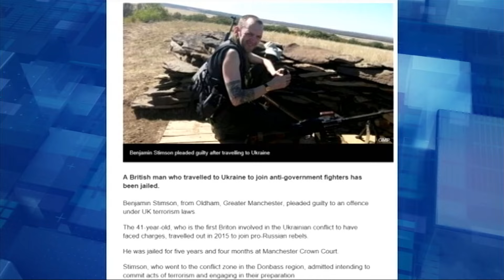Британські в’язні в армії РФ! Хто ці англійці, котрі погодились воювати за путіна?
Існують британці, котрі воюють в армії РФ. І вибір у них не великий – або піди на фронт, або в’язниця. Поки відомо лише про 2 громадян Великобританії, котрі воюють в російській армії. Хто вони ці британські вояки – розкажемо в нашому відео.